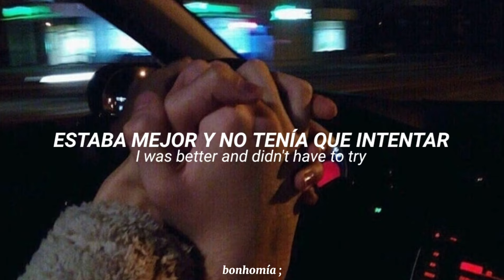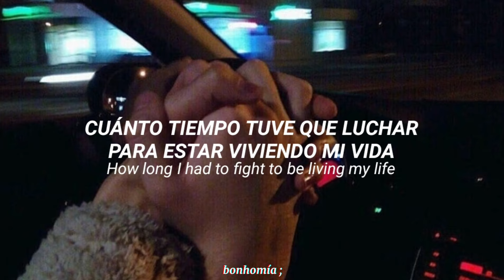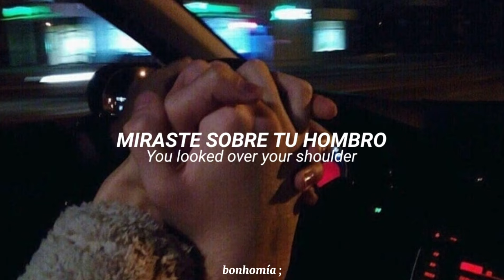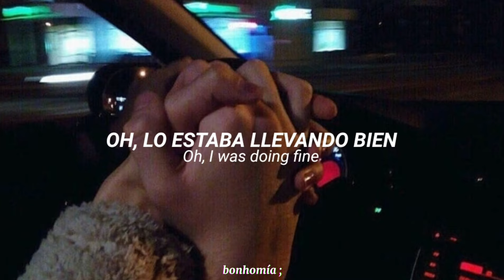Remember that night? – Sara Kays // Sub español/lyrics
Canción: Remember that night?
Artista: Sara Kays
Album: Camera shy (2020)

Si querés que haga alguna traducción podes dejarla en los comentarios! 🖤